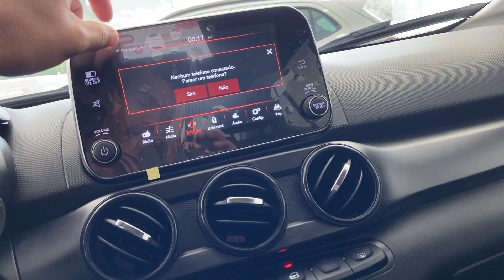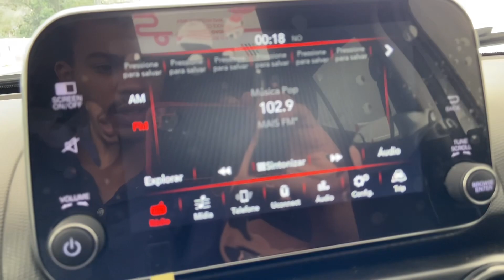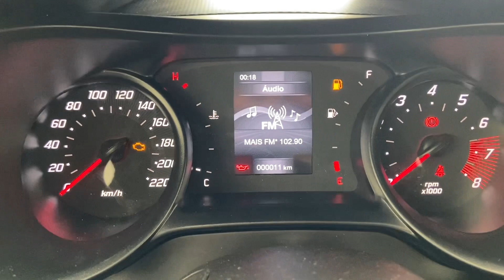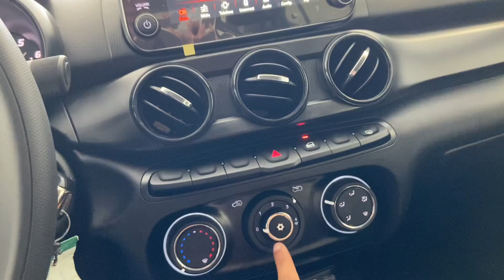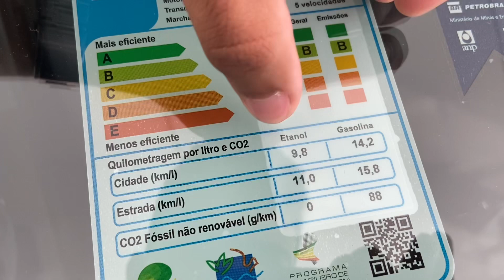ARGO DRIVE 2023 MOSTRA SER MELHOR QUE NOVO HB20 COMFORT E C3? VERSÃO INTERMEDIARIA PREÇO R$ 85 MIL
NOVO FIAT ARGO 2023 DRIVE 1.0 VERSÃO INTERMEDIARIA | PREÇOS E CORES